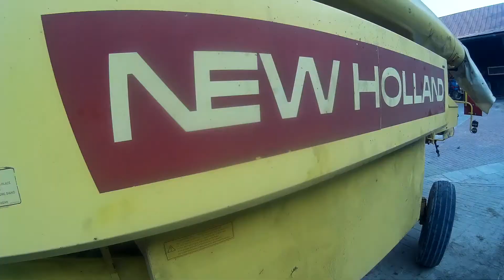✪ Żniwa 2017 ✪ Gryka ✪ Lubelskie ✪ Ziko Team ✪ New Holland 8050&Landini Blizzard 85✪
Siemanko

Opis

Witam chciałbym podziękować ,,Wsk Tv" za pomoc w nagrywaniu i montażu filmu
Link do jego kanłu:

A wiec oglądajcie, subujcie, komentujcie, oceniajcie i klikajcie d^_^b